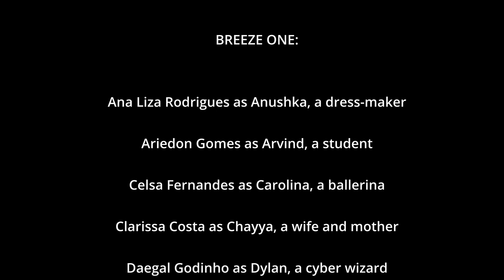Out of this Window: Breeze 3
The Mustard Seed Art Company brings you an out-of-this-window experience dedicated to its where-are-you audience! And to all who miss theatre in these times of the Covid19 Pandemic.

In three Breezes from our several windows to yours:

Actors:

BREEZE ONE:

Ana Liza Rodrigues as Anushka, a dress-maker

Ariedon Gomes as Arvind, a student

Celsa Fernandes as Carolina, a ballerina

Clarissa Costa as Chayya, a wife and mother

Daegal Godinho as Dylan, a cyber wizard

BREEZE TWO:

Ann Barreto Souza as Anuradha, the headmistress of a school

Kiran Bhandari as Kartik, a chef and a nurse’s dad

Virginia de Mello as Vera, a student of architecture

Annamarie Remedios as Aditi, a dentist

Marisse Coutinho Bhobe as Mia, the instructor of CreativeSolutions.com

BREEZE THREE:

Sheena de Mello as Shreya, who scans the news and… scans the news

Israiel Sarvishta as Ishita, a mother and dancer

Vibhav Sawant  as Vikram, who dreams of being a politician

Karishma Alvares as Kiara, a retired doctor

SONG:

 LYRICS: Annamarie Remedios

TUNE AND MUSICAL ACCOMPANIMENT: Aryan Bhobe

VOCALS: Israiel Sarvishta, Marisse Coutinho Bhobe, Karishma Alvares, Aryan Bhobe, Ariedon Gomes

PRODUCTION TEAM: Daphne Pearl de Souza, Valens Paul, Valerie Monteiro, Virginia de Melo, Israiel Sarvishta,  Sheena de Melo.

SCRIPT and DIRECTION: Isabel de Santa Rita Vás

KEEPERS OF THE SEAL: Tamsin, Harvey, Willy, Roger, Dexter, Tahnee, Mario, Gavin, Solano, Avalon, Basil, Chinar, Malcolm,  Yulian, Glen, Neil, Veda, Isabel, Joan Genevieve, Michelle, Priya, Nirmala, Melanie, Clifford, Nikita, Lara, Kimberly, Melvyn, Ryan, Kyra, Kritika,  Dhruv, Kirk, Charmaine, Alison, Imran, Prajal, Anju, Nigel, Rebecca, Neethi, Rohan…

ACKNOWLEDGEMENTS:  As the Mustard Seed Art Company draws a curtain on its 34rd dramatic year, our thanks go out to all who have been the breeze of inspiration to us. Yawp! Break a leg!